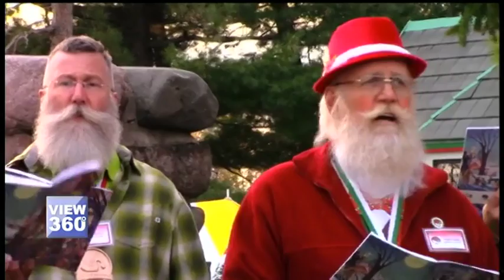’سانتا‘ کی تربیت، ایک منفرد سکول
دنیا بھر میں کرسمس کی تیاریاں زوروں پر ہیں۔ یہ تہوار ’سانتا کلاز‘ کے بغیر ادھورا ہوتا ہے۔ آج ہم ’ایجوکیشن سیگمنٹ‘ میں آپ کو لے جا رہے ہیں امریکی ریاست مشی گن کے ایک بہت ہی منفرد سکول میں، جہاں ’سانتا‘ کی تربیت کی جاتی ہے، تاکہ بچوں کی کرسمس کی خوشی میں کوئی کمی نہ رہ جائے۔